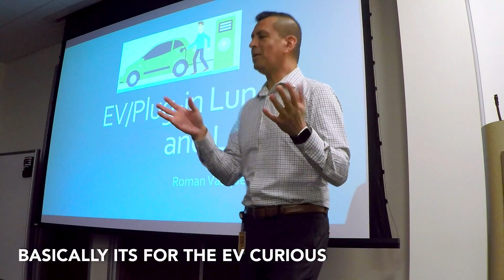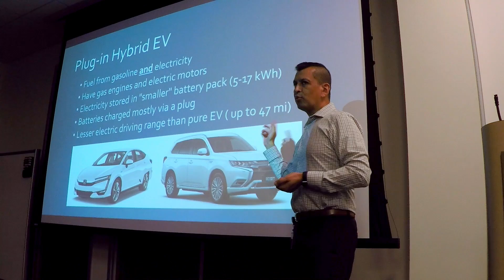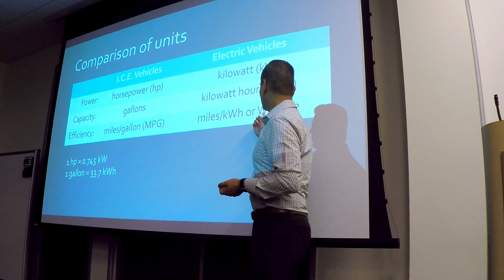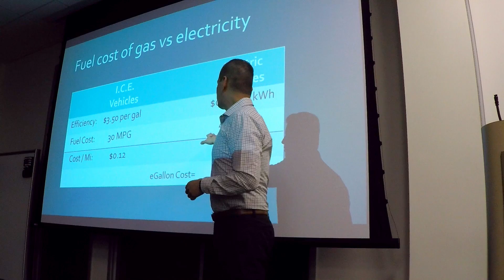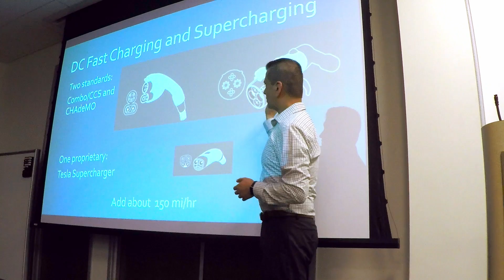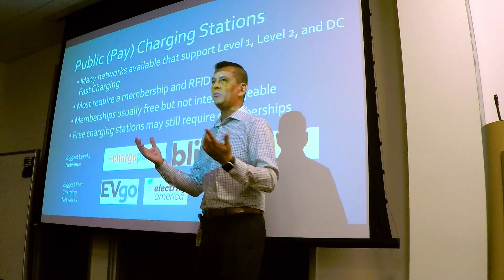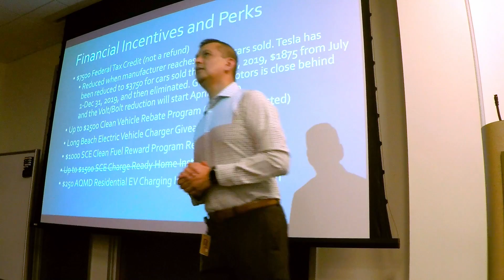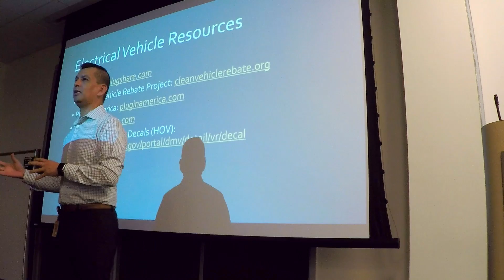EVerything You EVer Wanted To Know About EV's But Were Afraid To Ask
Recorded earlier this year in front of a group of folks interested in EVs, I share with them all they need to know before shopping for an electric car.